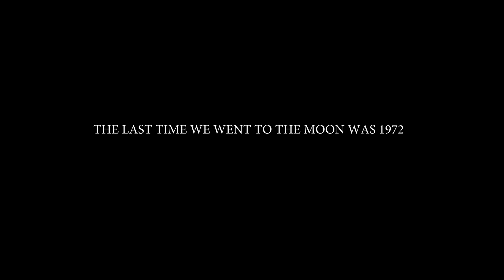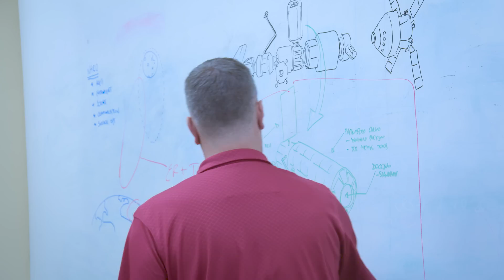Gateway at Kennedy Space Center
NASA’s latest exploration goals center on returning humans to the Moon –not just for a visit, but to stay. At the center of that plan is Gateway. It’s a small lunar outpost that will have living quarters, laboratories for science and research, docking ports for visiting spacecraft, and more. It will be a collaboration with NASA, international partners and commercial companies alike. Kennedy has been handed a piece of the puzzle and will leverage the expertise already at the space center to lead the logistics team for Gateway.